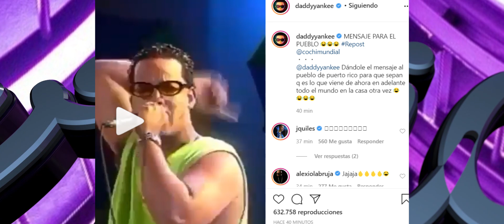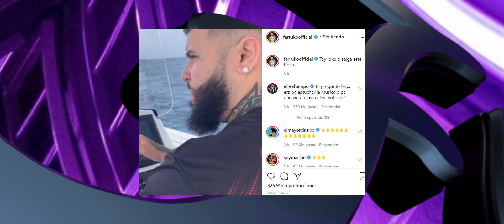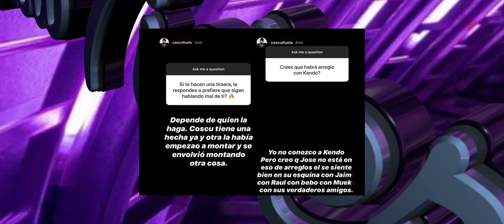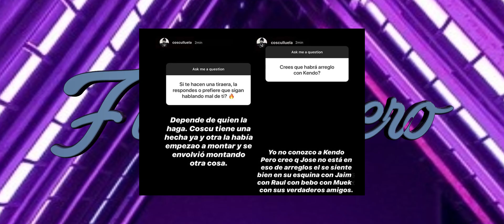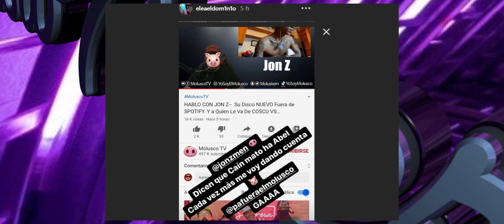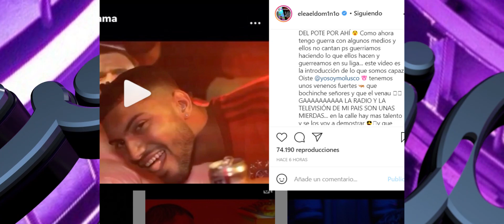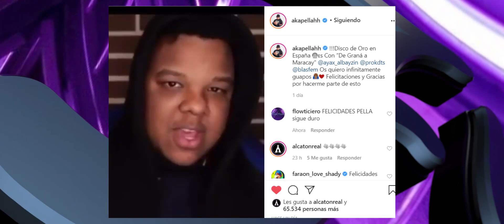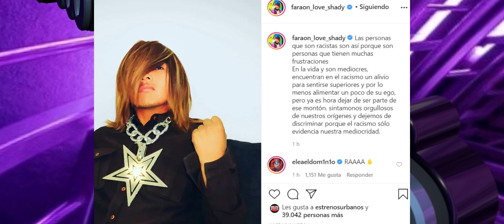EL DOMINIO CONTRA JON Z / COSCU TIRAERA YA / AKAPELLA ORO / ANUEL QUIERE HIJO / YANKEE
El Dominio ahora va a tener un podcast para dedicarle tiraeras a los medios de información y también a varios artistas no se medirá
Coscu dice que no conoce a Kendo y que tiene una tiraera lista
Faraón  love Shady con nuevo look y está en contra de varias cosas